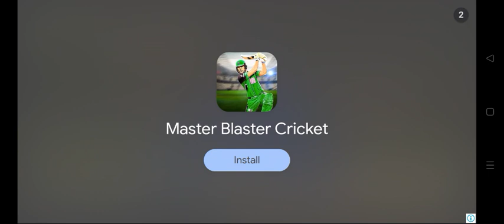live cricket match sri lanka vs new zealand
🔴Nz vs Sl Live Test | New Zealand vs Sri Lanka Live Cricket Match Today Score & Commentary

Welcome to our live coverage of the 1st Test between New Zealand and Sri Lanka at the Galle International Stadium!
Watch live score updates, ball-by-ball commentary, and expert analysis right here. Will Sri Lanka capitalize on their home advantage, or will New Zealand bring the fight to Galle?

📲 Connect us 📲
Join Discord Server Link :    / discord  ​

NZ vs SL Match Details :
Match: NEW ZEALAND  (Nz) vs SRI LANKA(Sl) 1st Test, 2024
Match Venue: Galle International Stadium, Galle

NZ vs SL Match Playing XI :
Team New Zealand:
Devon Conway, Tom Latham, Rachin Ravindra, Kane Williamson, Daryl Mitchell, Tom Blundell (wk), Glenn Phillips, Mitchell Santner, Tim Southee (c), Ajaz Patel, Matt Henry

Team Sri Lanka:
Dimuth Karunaratne, Pathum Nissanka, Kusal Mendis, Angelo Mathews, Dinesh Chandimal (wk), Dhananjaya De Silva (c), Kamindu Mendis, Vishwa Fernando/ Jeffrey Vandersay, Prabath Jayasuriya, Ramesh Mendis, Asitha Fernando

NZ vs SL Pitch Report :
The Galle International Stadium, set against the backdrop of the historic Galle Fort and the Indian Ocean, is a spinner’s paradise, particularly known for its challenging surface as the match progresses. On the first two days, pacers can find some assistance with early seam movement and swing due to the moisture and humidity, but this fades quickly as the pitch begins to deteriorate. From Day 3 onward, spinners dominate, with the dry surface offering sharp turn, bounce, and unpredictable variable bounce, making it difficult for batters to negotiate.

NZ vs SL Weather Report :
There is a prediction of rain at ground when match. starts

NZ vs SL Dream11 Team Prediction :
Keepers – Devon Conway, Kusal Mendis
Batsmen – Kane Williamson, Daryl Mitchell, Pathum Nissanka
All-rounders – Dananjaya de Silva (vc), Mitchell Santner, Rachin Ravindra (c), Kamindu Mendis
Bowlers – Tim Southee, Asitha Fernando

How to Watch NZ vs SL Test Match :
📺 Live Broadcast:  Sonylive app and FAN Code.
🌐 Online Streaming: Watch the match live on  Sonylive and  Fancode App.

Let the best team win! 🏆

sri lanka vs new zealand warm up match live,
sri lanka vs new zealand live match,
sri lanka vs new zealand live match today highlights,
live cricket match today sri lanka legends vs new zealand,
sri lanka vs new zealand t20 live,
new zealand sri lanka live cricket,
sri lanka vs new zealand live cricket match today highlights,
sri lanka vs new zealand live cricket match today,
new zealand vs sri lanka t20 match live,
new zealand vs sri lanka test match live,
new zealand sri lanka live match,
sri lanka vs new zealand live match today t20,
new zealand women vs sri lanka women live

Image Credit: ICC, BCCI & Star Sports Network